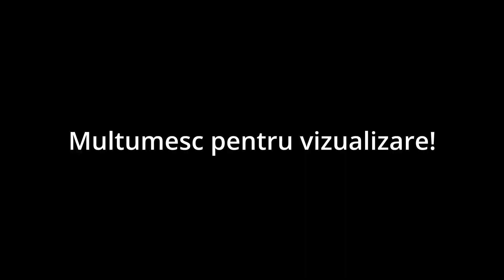DIAMANTE NELIMITATE dupa noul update! Pet Simulator X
Cat de usor se pot face diamante dupa noul update? Pet Simulator X!

Astazi va arat cum va puteti folosi de mina de diamante la capacitate  maxima pentru a face tone de diamante!

FOLOSITI METODA PANA NU E PREA TARZIU !!

ROBLOX
ROBLOX LIVE
PET SIMULATOR
PET SIMULATOR X
ROMANIA GAMING
ROMANIA
ROMANIA TRANDING